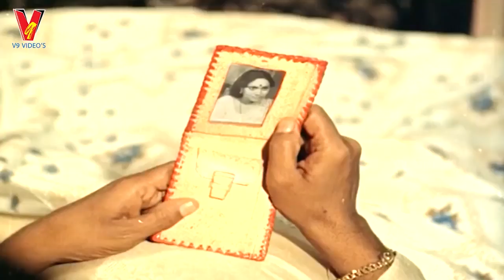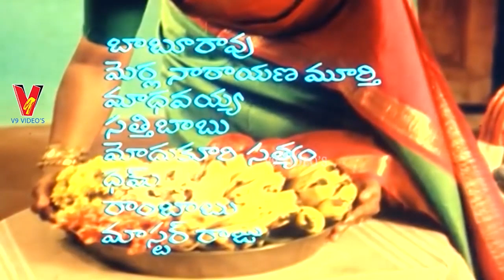PELLICHESI CHUPISTHAM | PART 1/13 | CHANDRA MOHAN | VIJAYASHANTHI | RAJENDRA PRASAD | V9 VIDEOS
Watch And Enjoy Telugu Movie  PelliChesi Chupistham  Part 1  On V9 Videos.

Starring : Chandra Mohan, Vijayashanthi, Rajendra Prasad, Satyanarayana, Chalam, Allu Ramalingaiah, Janaki, Rama Prabha, Rekha  Among Others.

Director : Pendyala Venkata Rama Rao
Producer : K Harish